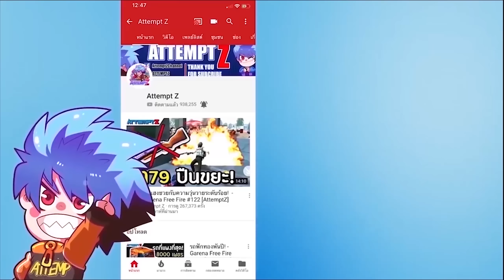เชฟคอเหล็ก - ตอนที่ 1 [AttemptZ]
ติดตามข่าวสาร และ Live สดที่  FACEBOOK

CPU : intel core i7 8700k
GPU : NVIDIA  RTX 1080
mainboard : asus z370 e
RAM :  32 GB DDR4
SSD : Disk 1 TB
monitor : asus pg27vq monitor 27
keyboard : corsair  k95 RGB